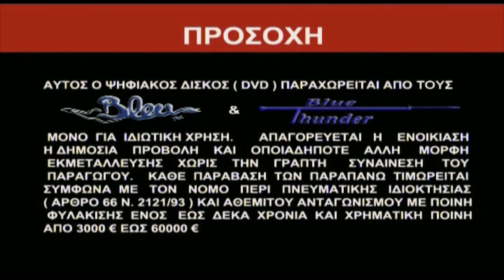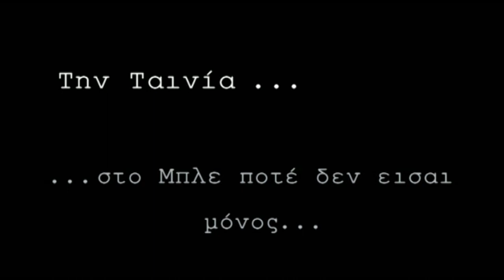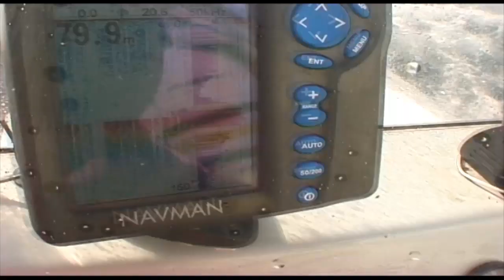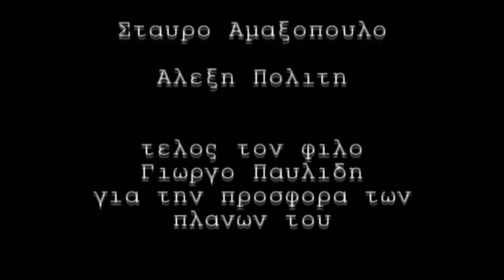Bleu Tec - Spearfishing Movie "Στο Μπλε Ποτέ Δεν Είσαι Μόνος..."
The film "Στο Μπλε Ποτέ Δεν Είσαι Μόνος. " ("You are Never Alone in the Open Blue...") it's the second VHS production of Bleu Tec, that was published back in 2005 in Greece. This was the first European production solely focused in hunting Bluefin tuna, that back then were allowed to capture, among other trophy pelagic species.
During the filming, the equipment of the newly launched Bleu Tec, was successfully tested in the demanding hunting against big & powerful fish beyond the 150 kg mark!
Lead role belongs to Bleu Tec's "Symbol" serial no 1 powered by five 20 mm bands, the ancestor of today's Bleu Tec hypergun series, hand build by Vasilis Zonomesis himself.